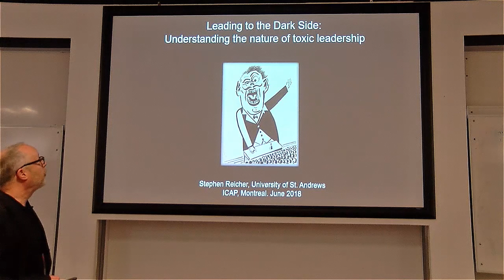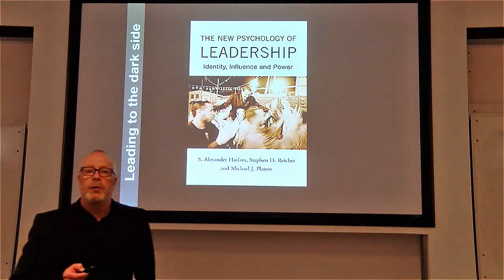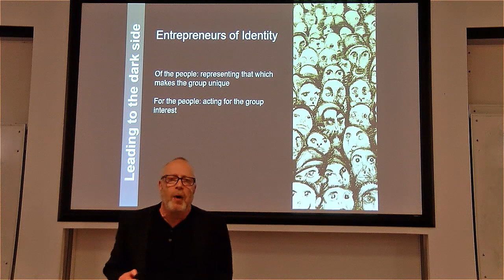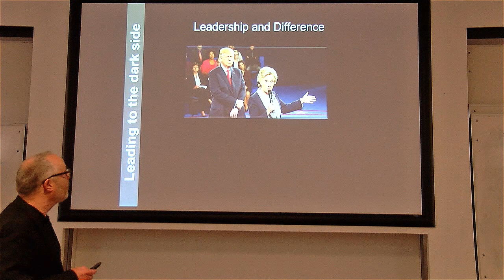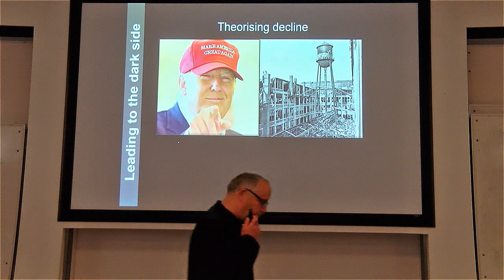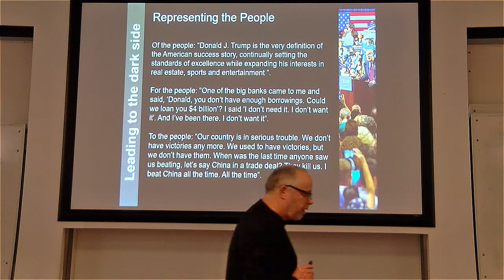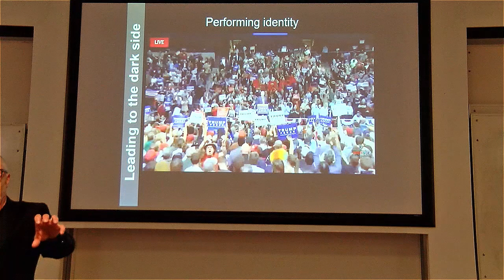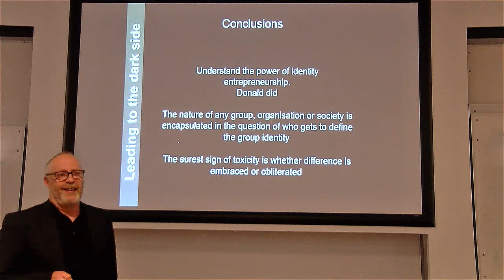Steve Reicher - Leading to the dark side: Understanding the roots of toxic leadership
International Congress of Applied Psychology, Montreal, June 2018
‘State of the Art Lecture’ by Professor Stephen Reicher.
Leading to the dark side: Understanding the roots of toxic leadership

This talk outlines the new psychology of leadership and then uses this to address the relationship between leadership and democracy. More specifically it identifies the psychological conditions of toxic leadership. This analysis is then used to address the vexing question of how Donald Trump came to be elected as President of the United States. The answer lies in who best understood the principles of identity leadership and hence construe themselves as representative of ‘the people’. Hilary didn’t. Donald did.